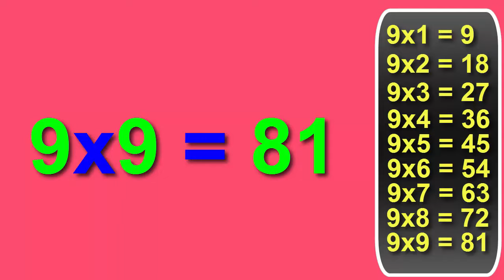9 Ka Pahada | 9 का पहाड़ा | Learn Table of 9 in Hindi | Hindi Rhymes For Kids {Update 2019} ChildKK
9 Ka Pahada | 9 का पहाड़ा | Learn Table of 9 in Hindi | Hindi Rhymes For Kids {Update 2019} Child Knowledge Kingdom

"नौ (9) की तालिका" को बहुत ही रोचक और आसान तरीके से सीखें। "Child Knowledge Kingdom" आपके बच्चों के लिए मनोरंजक और मस्ती से भरी नर्सरी राइम्स, काउंटिंग, कलर्स, शेप्स और कई सारे टाइटल लेकर आया है, जिन्हें आप देखते रह जाएंगे।

बालकों, क्या आप एक ऐसे चैनल की तलाश में हैं जो आपको उन सभी वर्णमालाओं, संख्याओं और आकृतियों को सिखाएगा जो आप हर दिन बालवाड़ी में और बाहर देखते हैं? क्या होगा अगर हम आपको बताते हैं कि शिक्षकों के बजाय, विभिन्न आकृतियों और रंगों के कार्टून चरित्र होंगे जो आपको एबीसी या 123 कहने के तरीके सिखाएंगे, और आपको उन मजेदार नर्सरी राइम्स को याद रखने में मदद करेंगे जो आप पूर्वस्कूली में सीखते हैं? हमारे पास बच्चों के लिए वीडियो की एक श्रृंखला है। हम आपको राइम्स, काउंटिंग, कलर्स, शेप्स और बहुत कुछ सिखाएंगे। क्या तुम उत्तेजित हो?

Child Knowledge Kingdom" बच्चों और उनके विकास के चारों ओर है। छोटे बच्चों और प्रीस्कूलरों के लिए "Child Knowledge Kingdom" YouTube चैनल।

Keep Sharing.💎💎💎
Keep Loving.❤❤❤
Keep Watching.👀👀👀